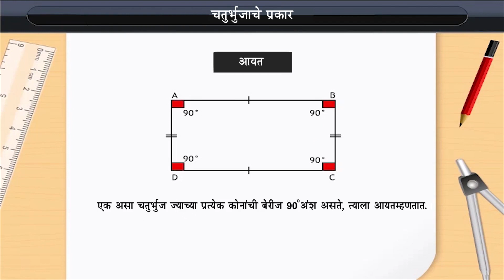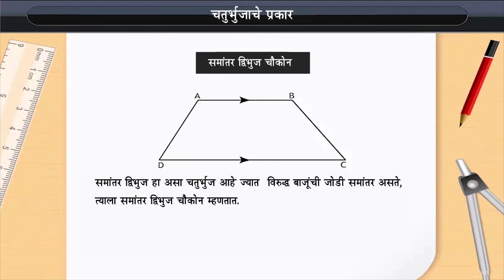चतुर्भुजाचे प्रकार | Types of Quadrilaterals | Class 9 | Maths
Check out our Thinkbooks on Amazon, teaching 21st Century skills like:
- Analytical Thinking,
- English Ability and
- Maths Aptitude